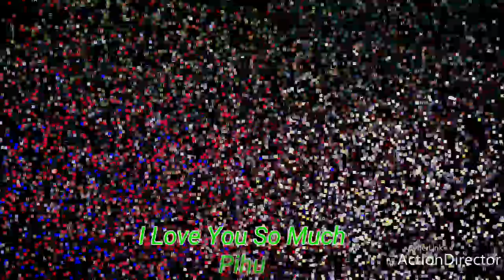New whatsap status tume meri ho meri rahena..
Sultan Eiditing